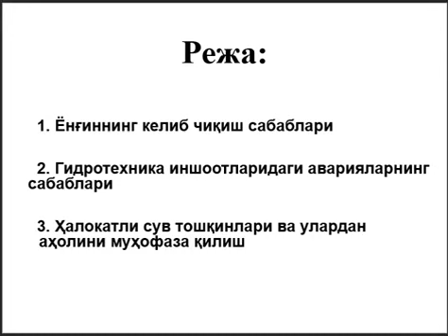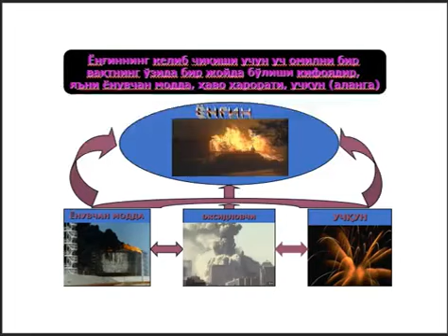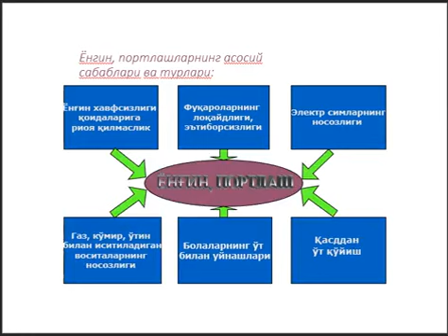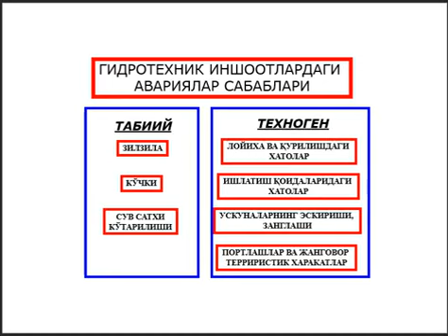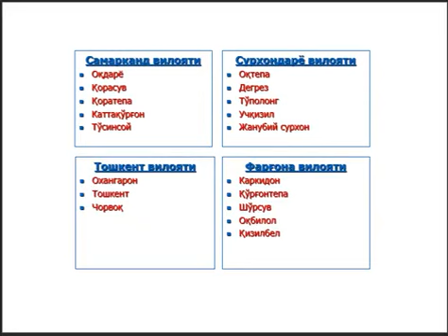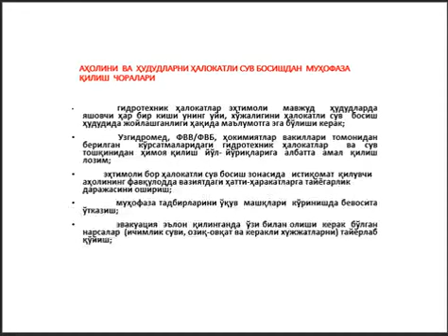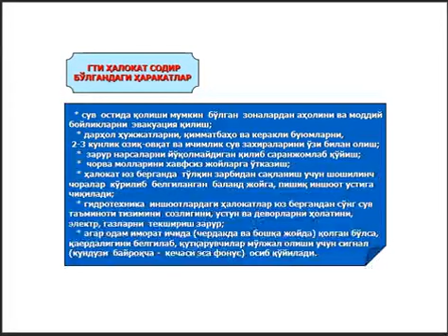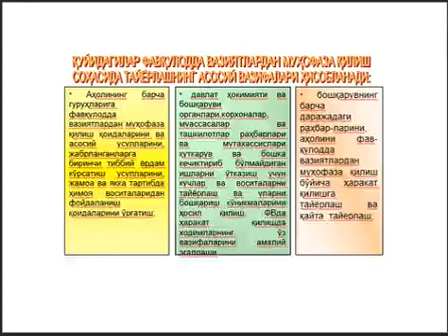М 5 ФВ келиб чиқиш сабаблари Обучение Mover uz